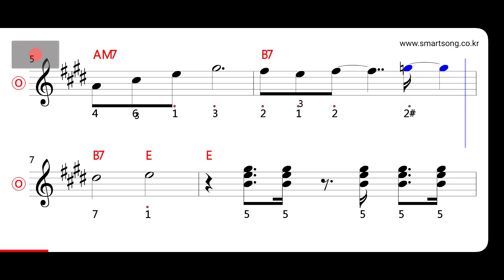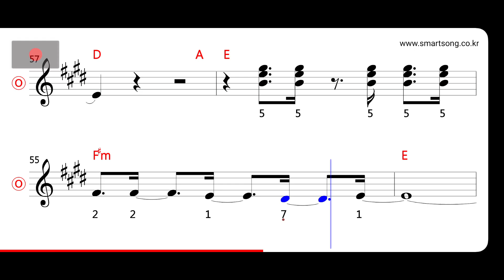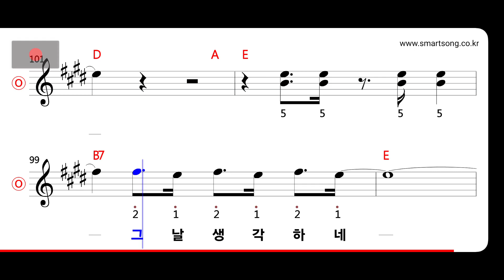조하문 - 눈 오는 밤